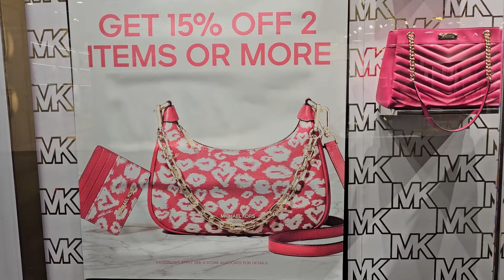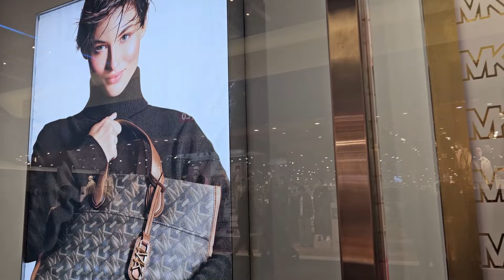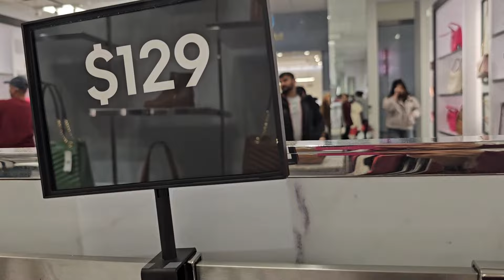😘MICHAEL KORS OUTLET🛍~ UP TO 70% OFF~ 👜BAGS~ WALLET~ & MORE‼️LET'S BROWSE👏